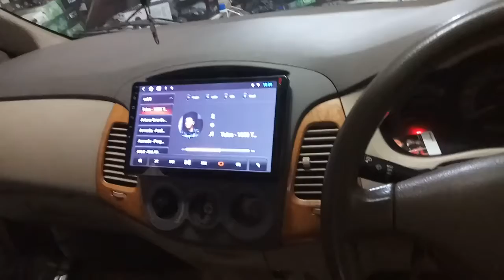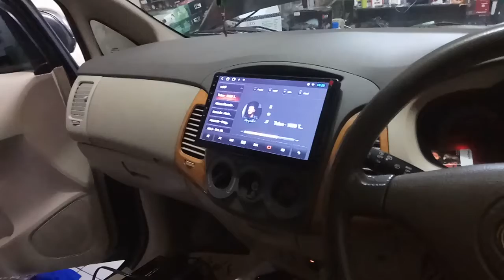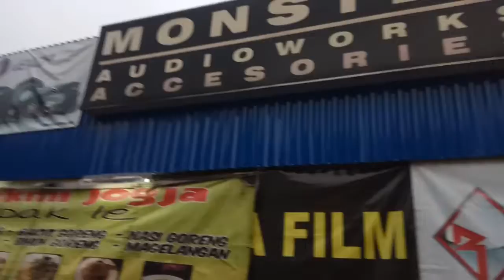Innova : TV Android 10", Kamera Mundur, Power 4 Chanel, Subwoofer 12", Speaker Split 6" & Coaxial 6"